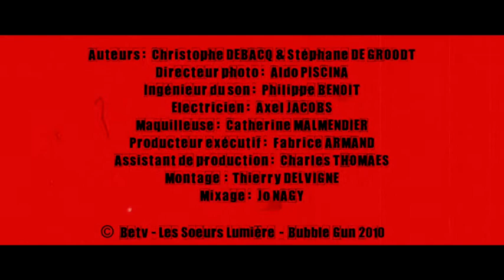PAPARAZZIS - OPTIC 2000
Yvon Back et Stéphane De Groodt sortent leurs objectifs et traquent les stars dans « Paparazzis ». Un duo drôle et décalé.